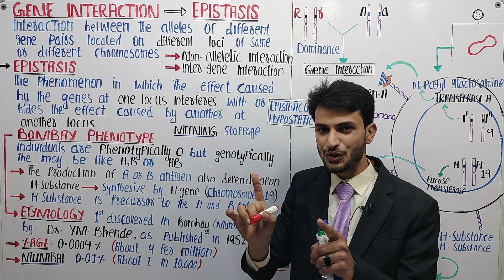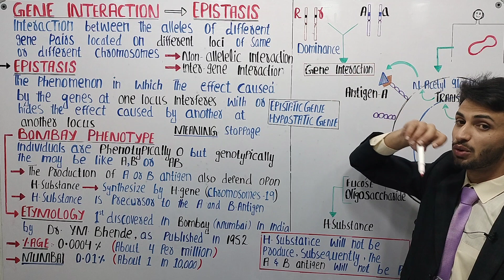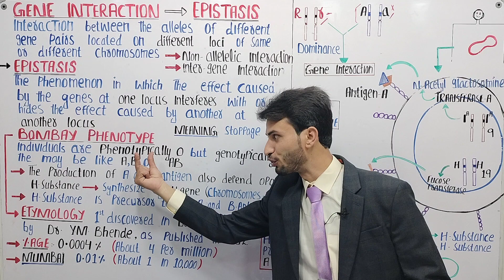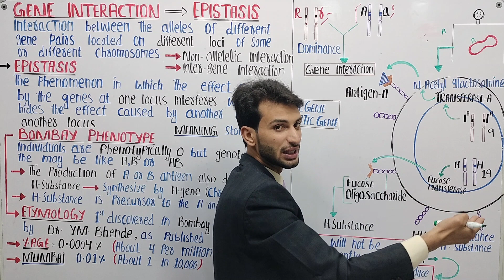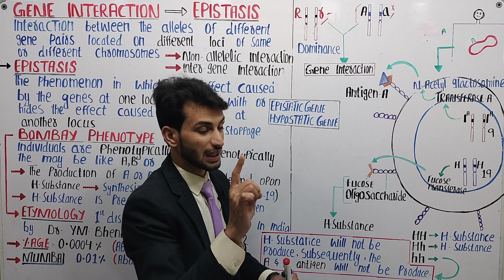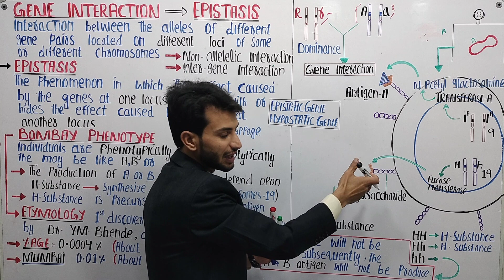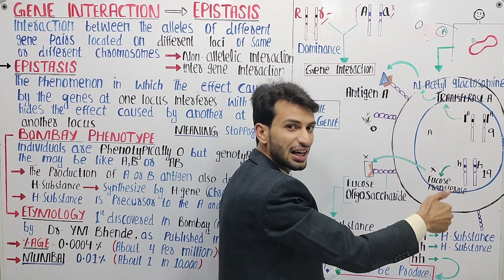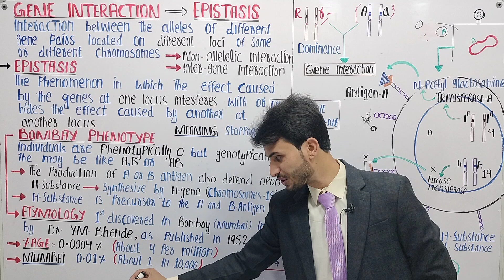Gene Interaction | Epistasis | Bombay Phenotype | Genetics | Muneer | MDCAT | NCERT ETEA JEE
This lecture is about Gene Interaction, Epistasis and Bombay Phenotype
Gene Interaction
Gene interaction is the process by which the expression of two or more genes influences one another in different ways as an organism develops a single characteristic.
Epistasis
Epistasis is a circumstance where the expression of one gene is modified (e.g., masked, inhibited or suppressed) by the expression of one or more other genes.
Bombay Phenotype
In Bombay, India, an individual was discovered to have an interesting blood type that reacted to other blood types in a way that had not been seen before. Serum from this individual contained antibodies that reacted with all RBCs from normal ABO phenotypes (i.e., groups O, A, B, and AB). The individual's RBCs appeared to lack all of the ABO blood group antigens plus an additional antigen that was previously unknown.
In 1952, a paper about the "new blood group character related to the ABO blood group" was published (2). This new blood group character is the H antigen and it is the building block for the antigens of the ABO blood group.
Named for the city in which it was first discovered, the "Bombay phenotype" describes individuals whose RBCs lack the H antigen. Because the A and B antigens cannot be formed without the H antigen precursor, their RBCs also lack these antigens. As a result, these individuals produce anti-H, anti-A, and anti-B and can therefore be transfused only with RBCs that also lacks the H, A, and B antigens i.e., they can only receive blood from another person with the Bombay phenotype. Because of the rarity of this blood type, this normally means using blood donations from a suitable relative.

Previous Lectures of Chapter Inheritance/Genetics
1 FACEBOOK
5 Watsap_Group
6. Tiktok

7. Snackvideo